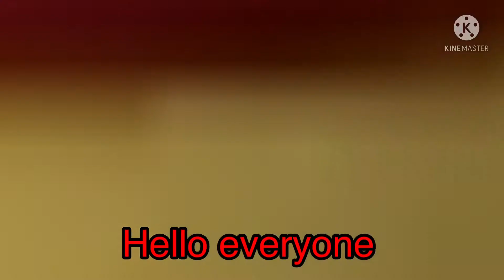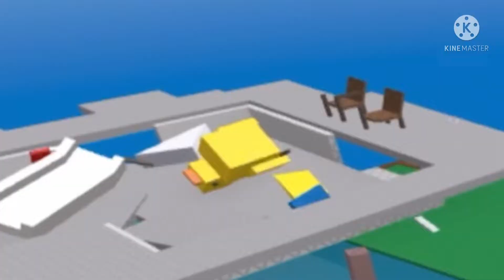Natural disasters funny moments || roblox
Like and sub or die